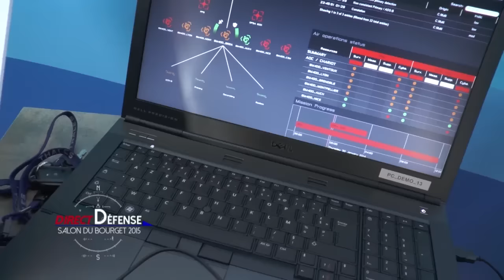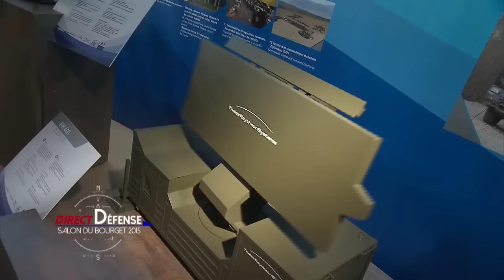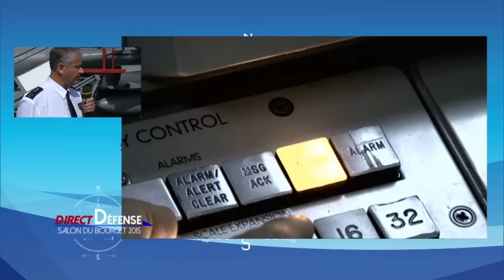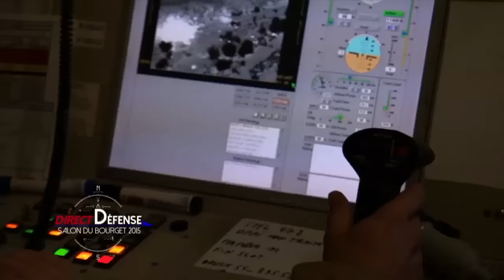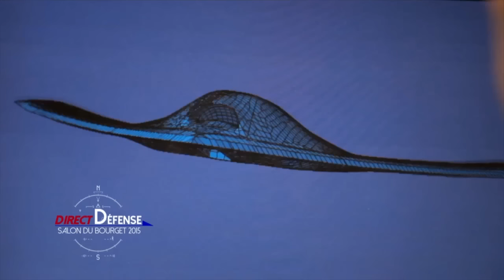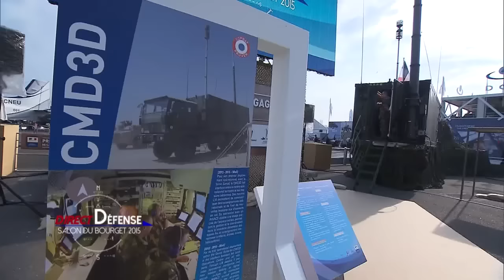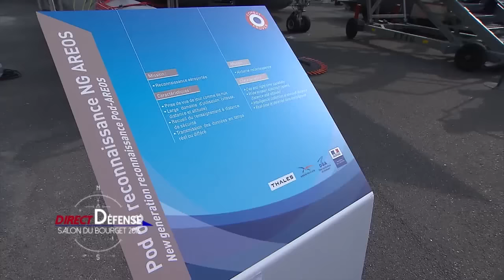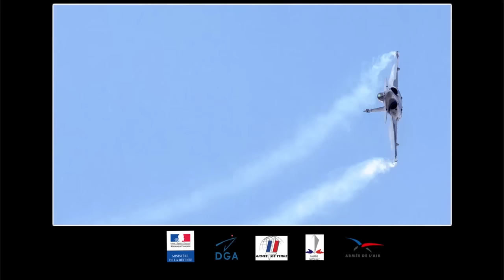[Salon du Bourget] JT "Direct Défense", vendredi 19 juin 2015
En direct du salon international de l’aéronautique et de l’espace du Bourget, le JT « Direct Défense » propose chaque jour la découverte des dernières innovations et des entreprises du secteur de la défense ainsi que des rencontres passionnantes au détour du stand du Ministère de la Défense.